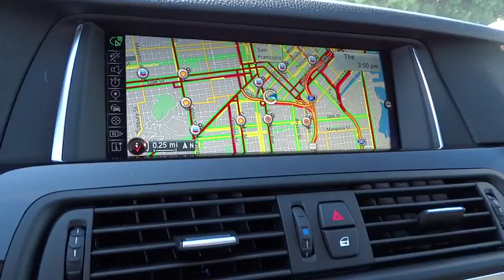2015 BMW 5 Series San Francisco, San Jose, Oakland, Marin, bay area, CA 151942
2015 BMW 5 Series
2015 BMW 5 Series 528i - Stock#: 151942 - VIN#: WBA5A5C54FD525259

DRIVER ASSISTANCE PACKAGE  -inc: Rear View Camera  Head-Up Display  Park Distance Control  Instrument Cluster w/Extended Contents,HEATED FRONT SEATS,ZDA,494